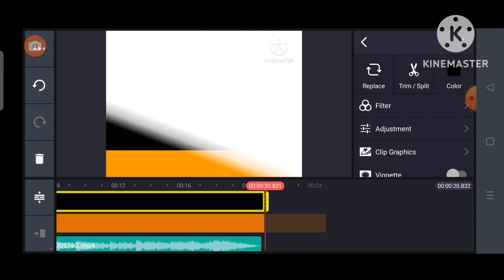Astro Kepish Two Logo Speedrun